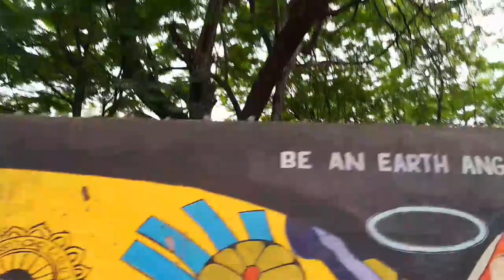Ek bezubaan ki kahani//Newvlog//vlog youtubevlog jamshedpur #@Shreembright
Ek bezubaan ki kahani//This story about animals those who have no to speak.
kisi v bird's, animals ko kaid na kare .sabki apni freedom hoti h .toh main ish chote se vlog ko dedicate ki hu bezubaan ki aur .toh jitna ho skye khush rahye or dusro k bare me soche .

Edit- preety my name it's .